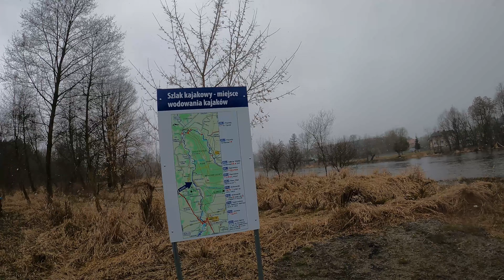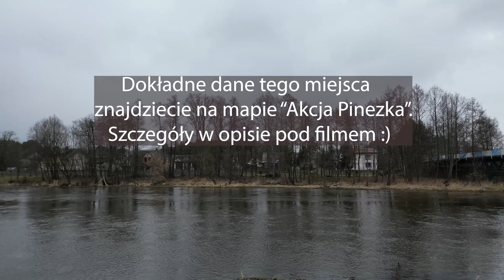#5 Bobrowniki - altana nad Wartą - darmowe miejsce biwakowe ze świetną infrastrukturą turystyczną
Szukacie miejsca na darmowy biwak nad rzeką z dobrą infrastrukturą turystyczną? Mamy coś dla Was! W samym centrum Polski, nad piękną rzeką Wartą, w miejscowości Bobrowniki znajduje się duży piaszczysty plac. Można zatrzymać się tam zarówno na krótką przerwę w podróży, jak i na weekend - są tam wiaty, toaleta, kosze na śmieci,  plaża do gry w siatkówkę, miejsce do wodowania kajaków, miejsce na grilla, piękny las... Czy czegoś jeszcze potrzeba?

Dokładne dane tego miejsca znajdziecie na naszej mapie - akcjapinezka.pl
➡️ nr 72 - altana nad Wartą

Chcesz nawiązać z nami współpracę lub o coś zapytać?

Lista produktów, których używamy i polecamy:
💥 [NASZE PRODUKTY]:

[linki pochodzą z programu afiliacyjnego]